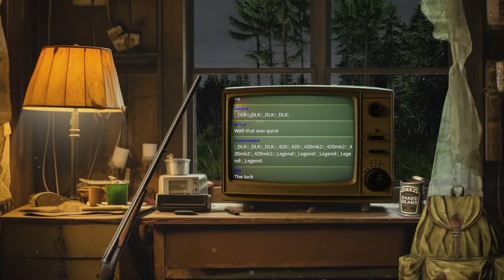Hardcore DayZ Survival on Chernarus